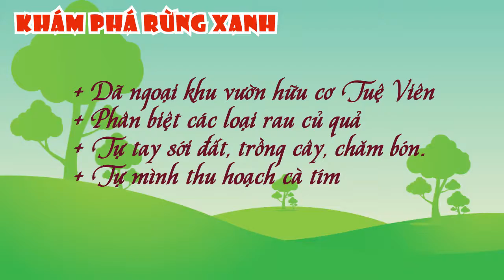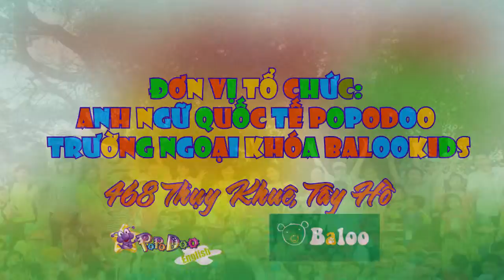1 mình giữa rừng xanh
1 mình giữa rừng xanh
1 mình giữa rừng xanh
1 mình giữa rừng xanh